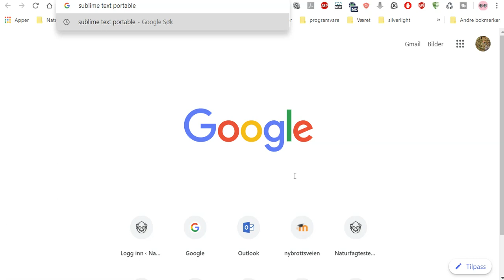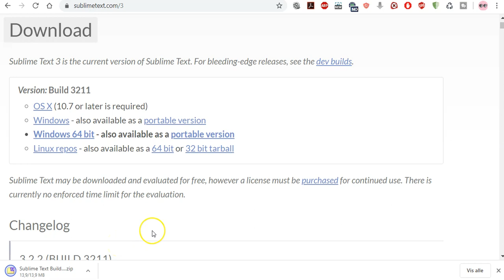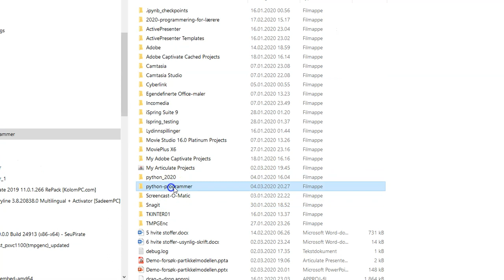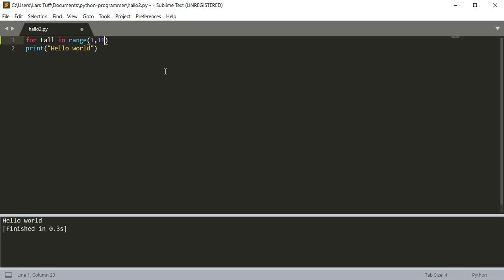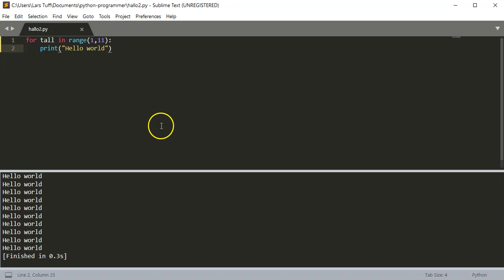03 - SublimeText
Installere gratis portabel versjon av editoren SublimeText 3 for Window 10